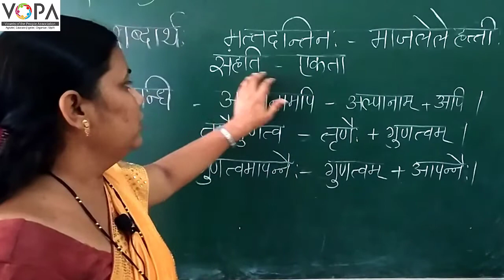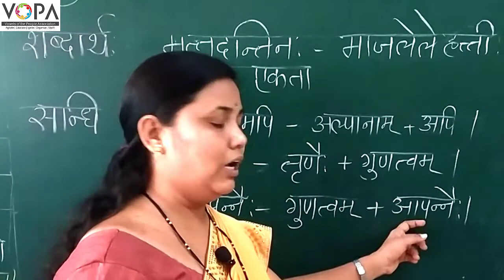१०वी | संस्कृत | पाठ क्र. ३ | सूक्तिसुधा। | V4 | V-School